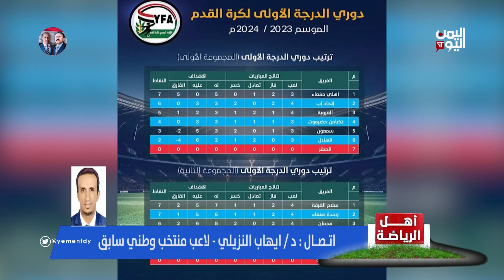ايهاب النزيلي: من يمسكون الرياضة اليمنية لايمتلكوون فكر او خطط ويتعذرن بضيق الوقت